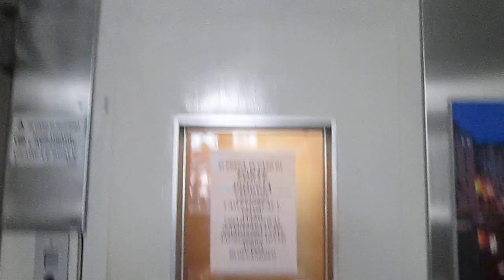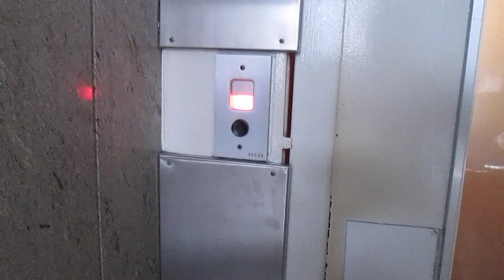Lift Akron @ Via S.Spiridione 6, Trieste Italy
2303, Matteo Galli, Luigi De Amicis, Andrea Farinelli e agli altri appassionati di ascensori/I dedicated this video at: my big sister Valeria, Paolo, Alex, Daniele, Gregory, Kevin, apbros, Cavallo oscuro, Giuseppe 2303, Matteo Galli, Luigi De Amicis, Andrea Farinelli and at the others lifts fans

Ecco di seguito le caratteristiche tecniche/Following technical informations:
-Marca/Brand: Akron
-Azionamento/Type: Elettrico, a funi/Traction
-Capacità/Capacity: 225 KG / 3 Pers.
-Piani serviti/Floors served: 5(0,1,2,3,4)
-Estetica dei tasti e del display dopo la mod (pulsantiera di cabina)/Fixtures after mod (cab fixtures): DMG

Gli hanno solo cambiato le pulsantiera di cabina, il resto è originale/they have only replaced the cab fixtures, the rest is original